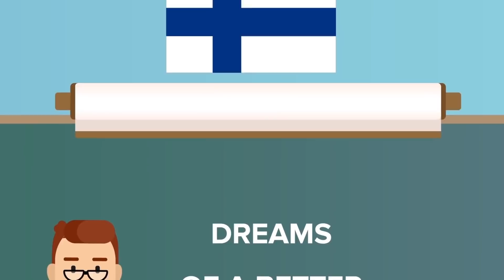Arma del Fin del Mundo en Alaska SCP-804 – Un Mundo Sin Hombre (SCP Animación)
SCP 804 es una anomalía clasificación Keter conocida como Un Mundo Sin Hombre.
SCP-804 es lo que queda de una instalación de arte titulada "Mundo Sin Hombre", revelada por el difunto grupo de artistas Unelmat Paremmasta Maailmasta.
SCP-804 era originalmente un gran terráqueo, con varios globos más pequeños y equipo de video en su interior.
Mientras los globos dentro de SCP-804 están rotando, todos los artefactos artificiales dentro de aproximadamente 100 metros comienzan a deteriorarse rápidamente hasta desintegrarse por completo. El efecto se aplica a cualquier cosa desde maquinaria hasta edificios, ropa, plásticos, compuestos químicos sintéticos y cualquier herramienta más compleja que un palo de madera afilado.

Por favor déjanos saber en los comentarios que SCP debemos cubrir a continuación

El contenido relacionado a la fundación SCP, incluido el logo de la fundación, está bajo la licencia Creative Commons Sharealike 3.0 y todos los conceptos se originan de y sus autores.

“Arma del Fin del Mundo en Alaska SCP-804 – Un Mundo Sin Hombre (SCP Animado)" está basado en la "SCP-804” escrito por Sorts: SCP-804 - SCP Foundation